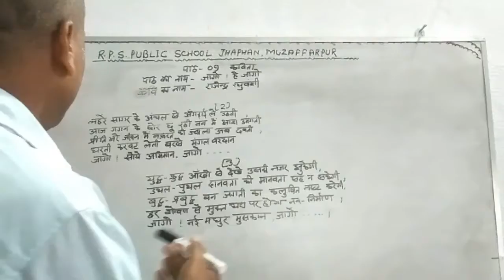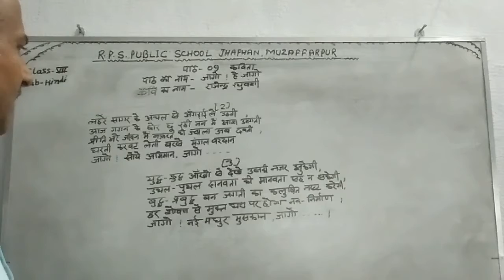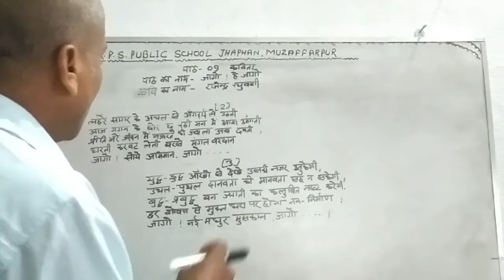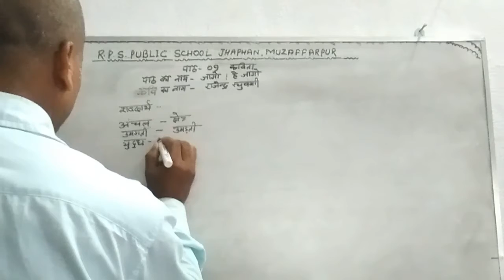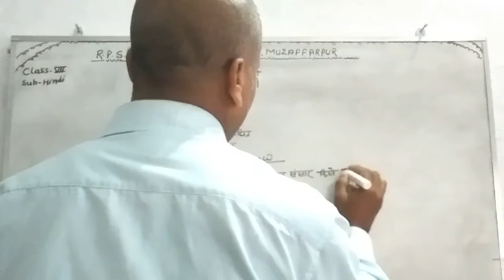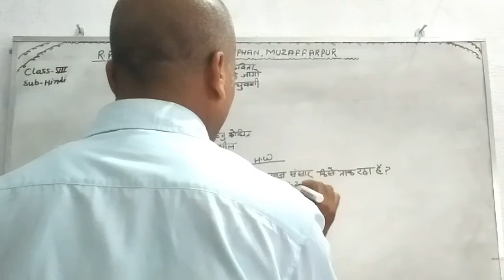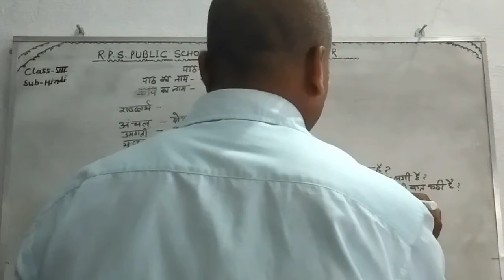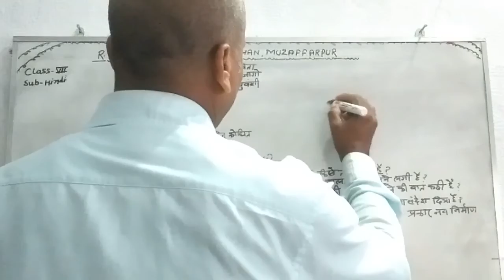Class 07 - Hindi - Session 24